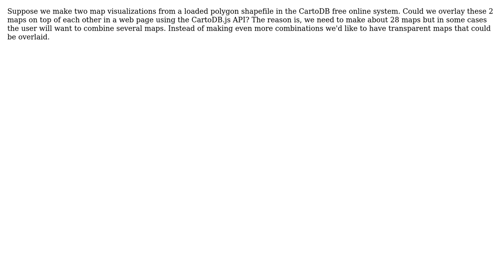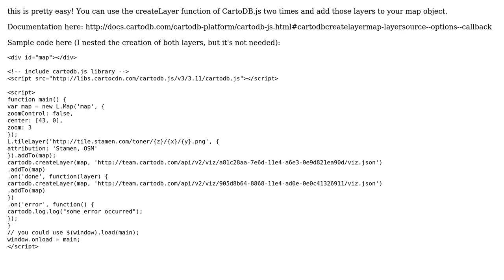GIS: CartoDB - can we overlay 2 visualizations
With thanks & praise to God, and with thanks to the many people who have made this project possible! | Content (except music & images) licensed under CC BY-SA | Music | Images & others | With thanks to user iriberri user Aleda Freeman and the Stack Exchange Network Trademarks are property of their respective owners. You are responsible for your own actions.